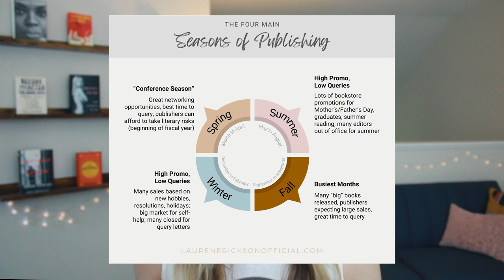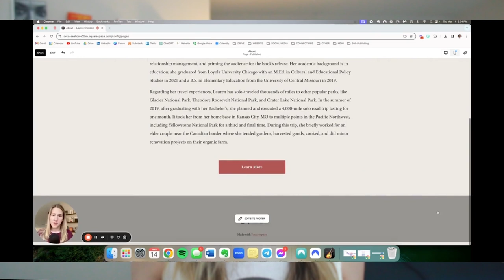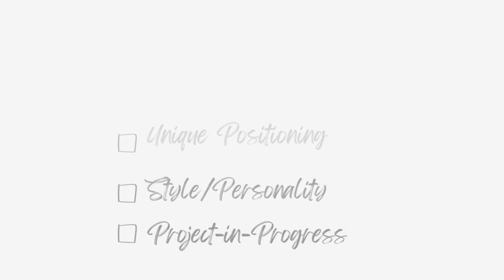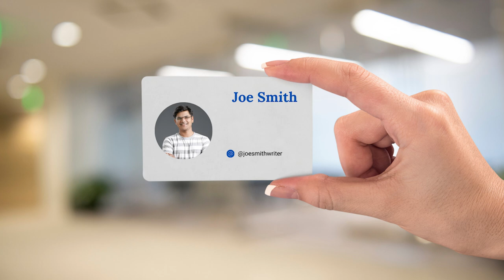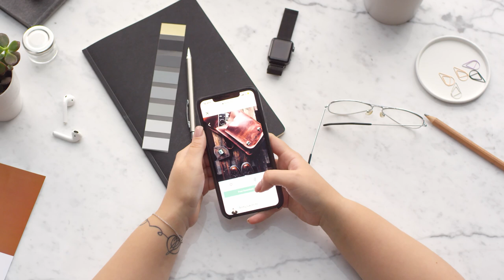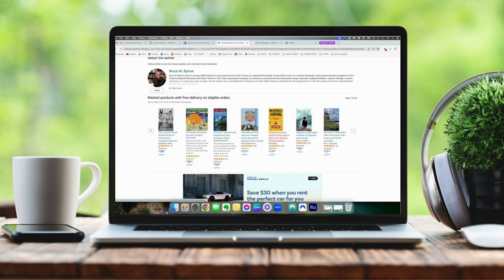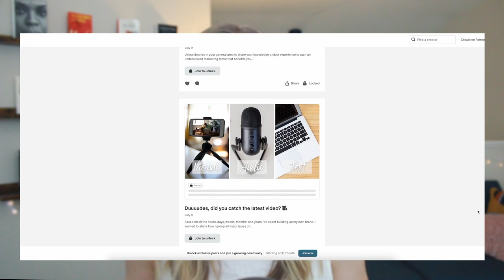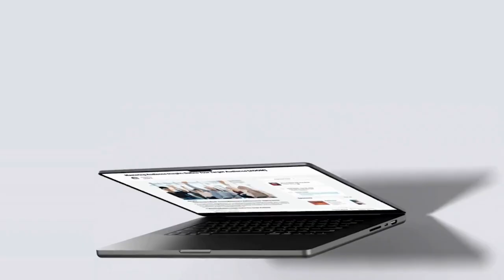How to Maximize Your Time at a Writers' Conference in 2024 & 2025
Writers' conferences can help jump start your authorship journey, offering valuable opportunities to network, learn, and set meaningful goals for yourself. This video offers guidance on how to make the most of your time at these events from someone who's attended them herself for numerous years, both before and after being traditionally published through a small press.

Discover the essential steps to prepare your author brand, from refining your website and business cards to preparing yourself for agent pitch sessions. We'll cover what you need to bring (and what you can leave behind), as well as tips on networking with key industry professionals.

$1/mo for EXCLUSIVE access to:

👉🏼 Livestreams (AMAs, Q&As, Guest Speakers)
👉🏼 Special Events
👉🏼 Behind-the-Scenes Content
👉🏼 Trips, Strategies, Resources
👉🏼 Webinars
👉🏼 Community Posts & Conversations

💻 MY 3-MONTH WEBINAR SERIES FOR AUTHORPRENEURS 💻

Topic 1 of 6: Defining Your Target Audience

Other Topics We'll Be Covering [more info coming soon]: ⬇️

*August 7th & 14th: Building Your Content Brand
*August 21st: Crafting Compelling Content
*September 4th: Content Repurposing
*September 18th: Analytics & Reporting
*October 2nd: Leveraging Data Analytics

*TIME STAMPS*

⏱️ 0:00 Intro
⏱️ 0:20 Publishing Seasons
⏱️ 1:07 Overview of What to Prepare
⏱️ 1:25 1) Your Author Brand
⏱️ 6:18 2) Business Cards
⏱️ 8:24 3) Your Author Platform / Social Media
⏱️ 10:52 4) Reviewing Your Workshop Itinerary
⏱️ 13:08 What You Don't Need & How to Pitch to Agents
⏱️ 18:21 Researching "Comp" Titles
⏱️ 19:20 Identifying Your "Unique Selling Point"
⏱️ 20:46 The Biggest Thing to Do Post-Conference
⏱️ 22:28 EXCITING NEWS!!! ⭐😍
⏱️  24:47 Outro